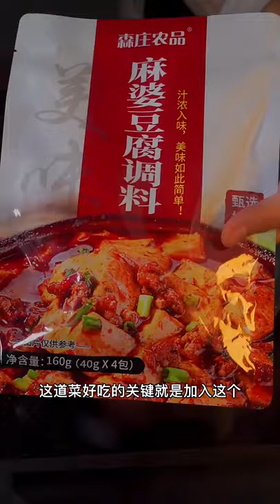cooking bacon in air fryer, cooking broccoli @cooking gauntlets osrs @cooking f to c, cooking